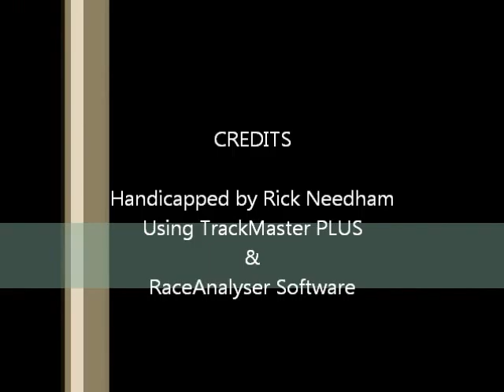Race #7 - Parx - 4/14/2012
Race #7 - Parx Racing - Saturday April 14, 2012 - $75K J. G. S. Stakes + bonus longshots